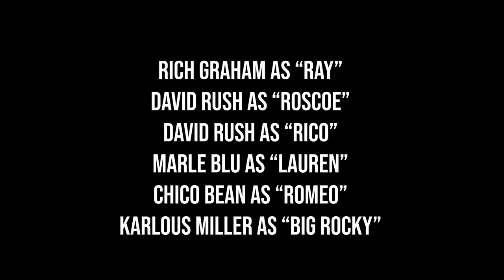THE ROACH MOTEL 2020 BET CYPHER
In honor of the 85 South Show hosting The BET HIP HOP AWARDS we decided it was time to take it back to where The Roach Motel started. They cypher! Let us know who had the best verse!